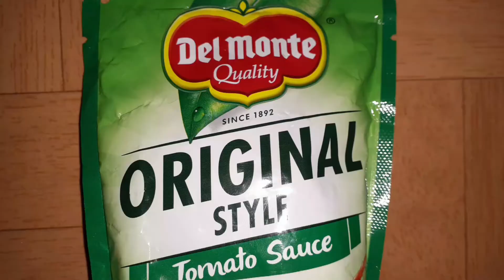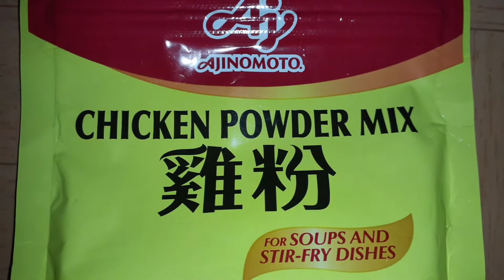How to Cook Ka Mesh's Hearty💗Salmon😋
Vlog#34+GCQ+Another dish that i just invented coming from the heart💓so hope you guys will this and try it also at home+Thanks to all My Subs n Viewers may God bless you All+ThanksBeToGodAlwaysNforever